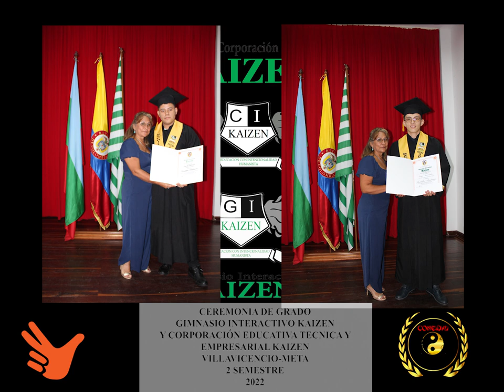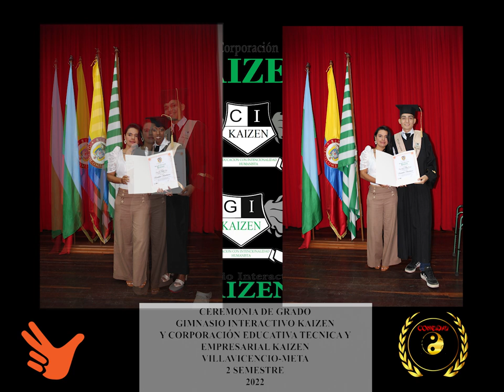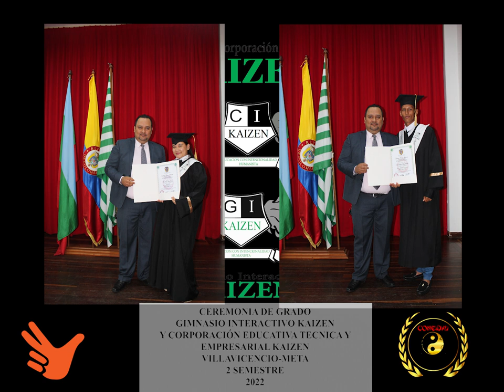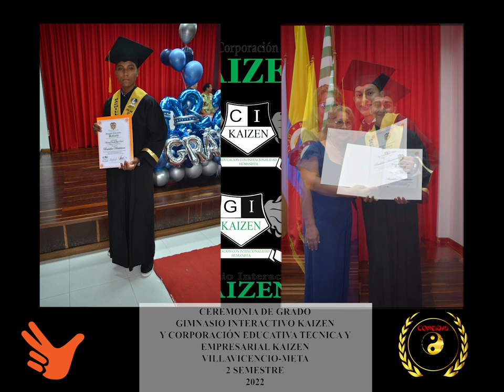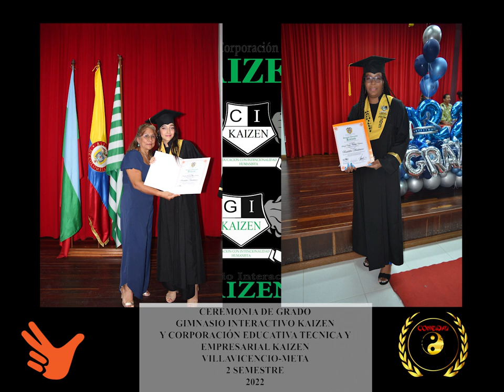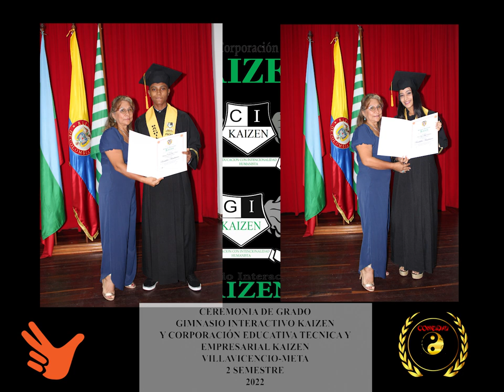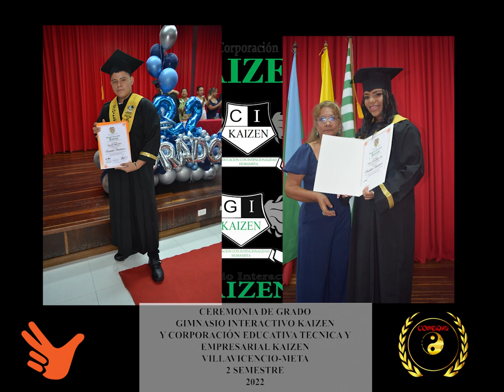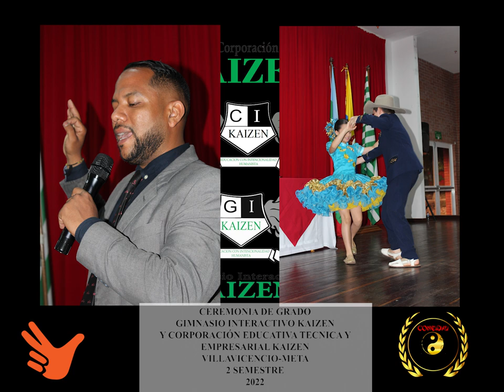Ceremonia de Grados en Villavicencio - 2do Semestre, 2022 - CONEIDHU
Los graduados de la Corporación KAIZEN y del Gimnasio Interactivo KAIZEN de la ciudad de Villavicencio en el Meta celebraron su ceremonia de graduación en el mes de diciembre del 2022.